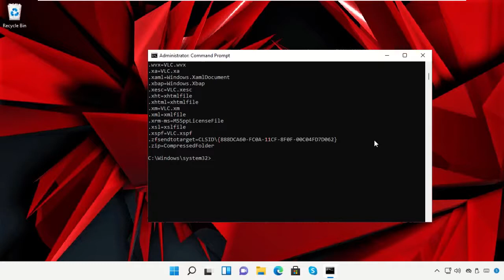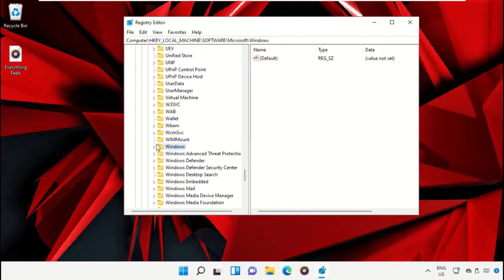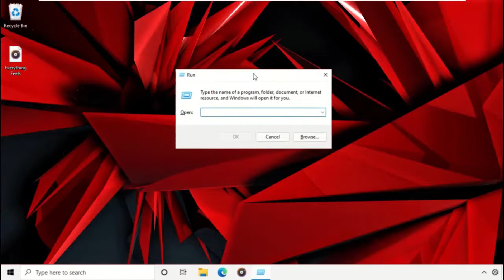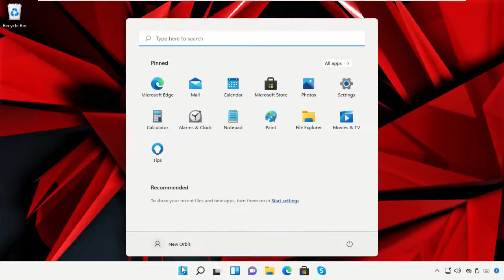Beheben Sie Drag & Drop, das in Windows 11 nicht funktioniert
For any issues contact our KB team. BehebenSieDrag&Drop,dasinWindows11nichtfunktioniert Beheben Sie Drag #& Drop, das in Windows #11
 Guide : [ Beheben Sie Drag & Drop, das in Windows 11 nicht funktioniert ]